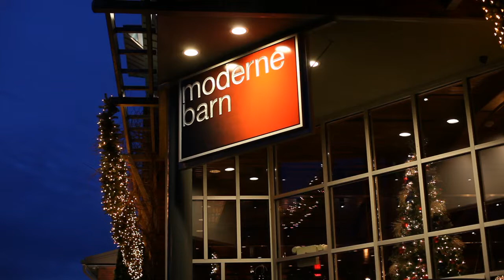Hudson Valley Bounty 2012 - Ethan Kostbar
Hudson Valley Bounty, 2012, themed A Celebration of Winter took place Thursday, January 26 at the Hudson River Museum. Six leading Hudson Valley chefs created a dining experience for over 160 guests that paired a superb six-course menu with award-winning wines.  The evening's menu:

Root Vegetable Fritters by Mark Kramer, Susan Lawrence

Blue Point Oysters with Shaved Fennel and Blood Orange Slaw by Vincent Barcelona, Harvest on Hudson

New York Wild Striped Bass by Eric Gabrynowicz, Restaurant North

Breast of Capon, Brined and Roasted on Hay by Peter X. Kelly, X20 Xaviars on the Hudson

Dry Aged New York Strip Steak by Ethan Kostbar, Moderne Barn

Walnut & Almond Macaron Dacquoise by Maarten Steenman, La Tulipe Desserts